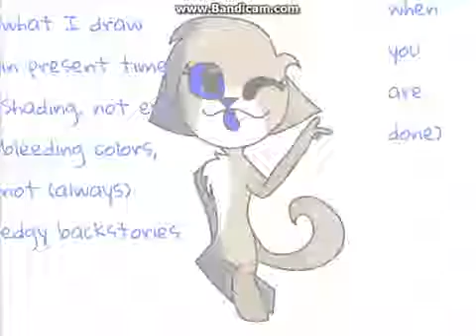*read description* New Years! (Improvment)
Thank you all for supporting me this far. I am so happy with how far I've come and how I have you awesome people as followers. I can't wait to see what 2018 brings, and I hope you have had a good year.

~KitterK